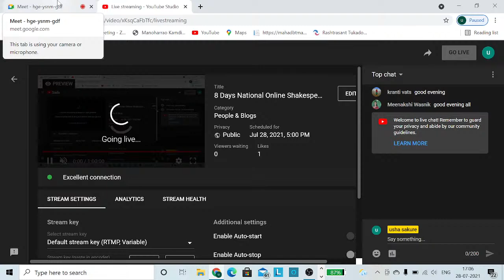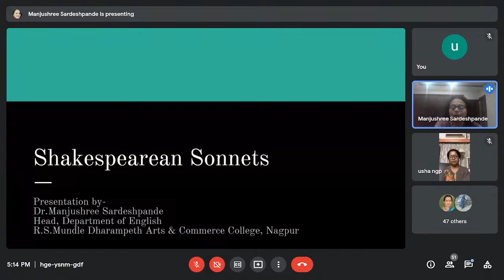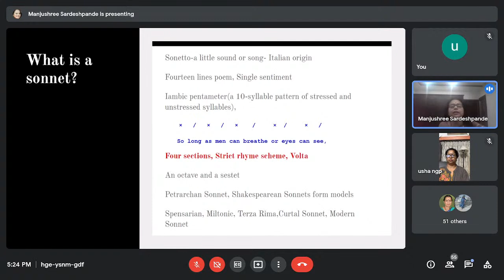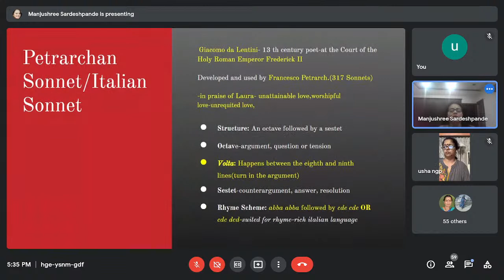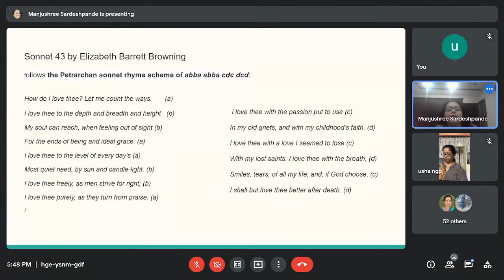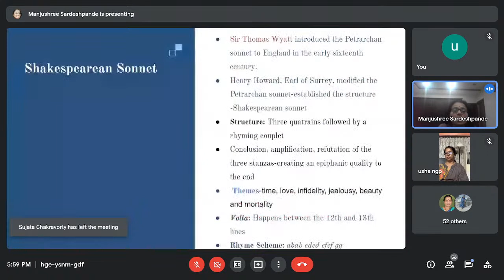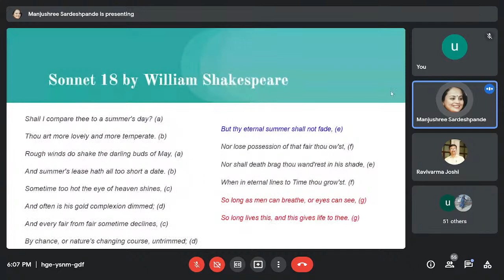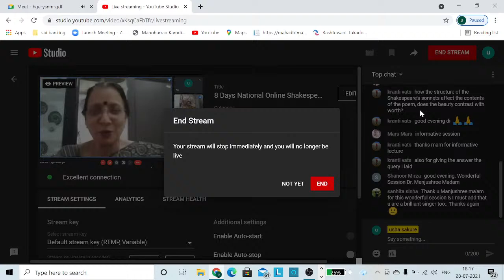8 Days National Online Shakespearean certificate Course.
Day 7  Shakespearean sonnets.